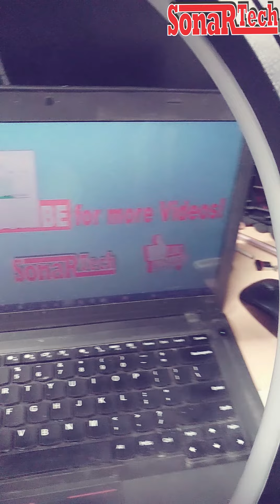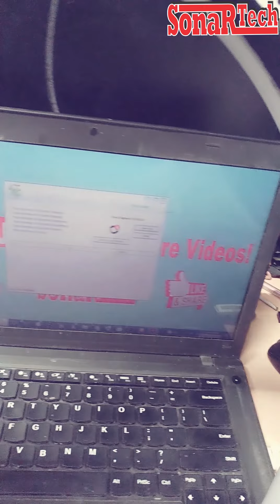Paused Option in Windows 8|8.1|10 for Copy and Paste Data | What is the Copying item Paused Option ?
To buy 2TB Portable Hard Drive Amazon

Topic Covered :
1 What is the Best Trick to Copy and paste Data ?
2 How does the Paused option work when we paste a file ?
3 What is the Paste Paused Option ?
4 What is the Resume the Operation ?
5 What is the Paused the Operation ?
6 What is the Copying item Paused Option ?